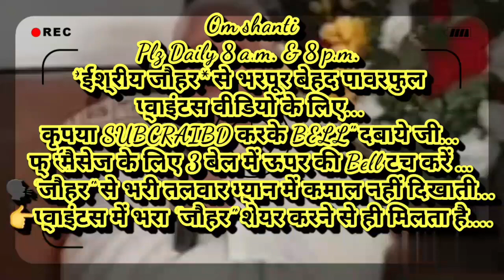ग्रहस्थ व्यवहार में रहते हुए भी 👉 सुख-शांति प्राप्त करने की 🇲🇰 ईश्वरीय 🇲🇰 बेहद सहजविधि...